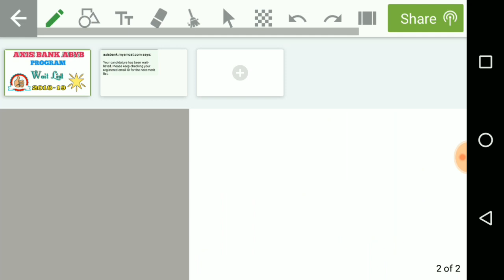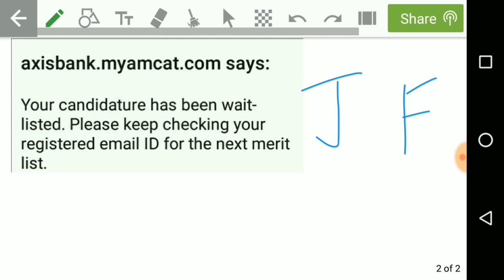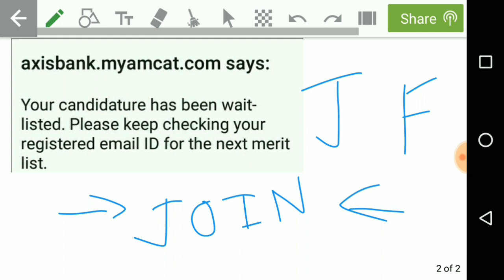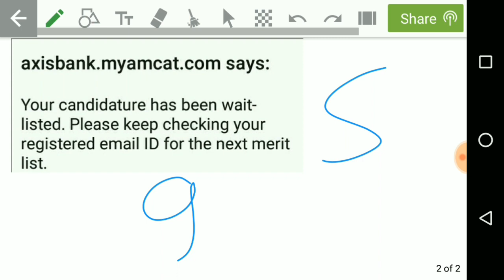AXIS BANK ABYB PROGRAM WAIT LIST 2018-19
ITS ALL ABOUT THE AXIS BANK ABYB PROGRAM 2018-19 WAIT LIST OF STUDENTS.